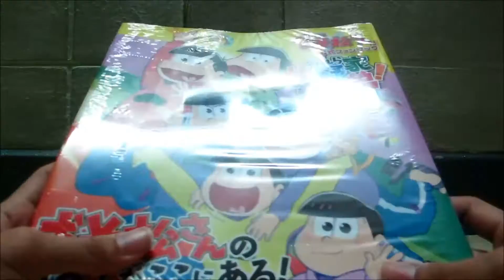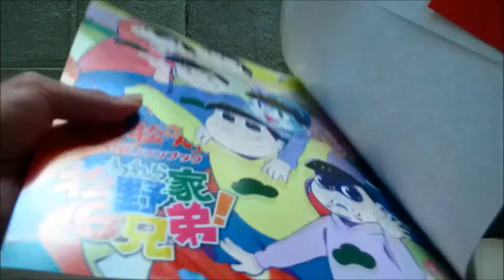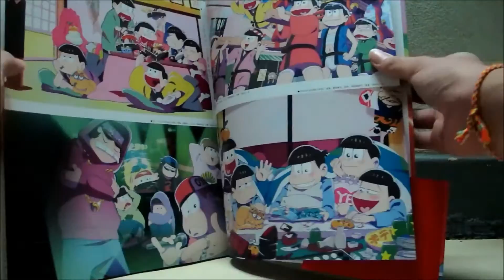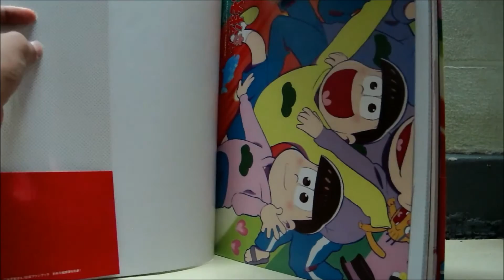Review Art Book Osomatsu-san [Pit review Toy]